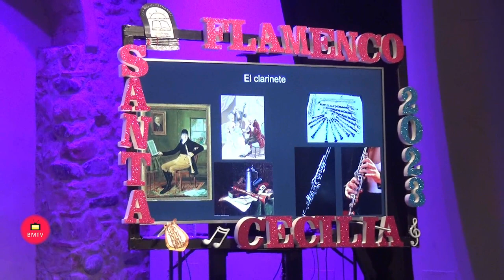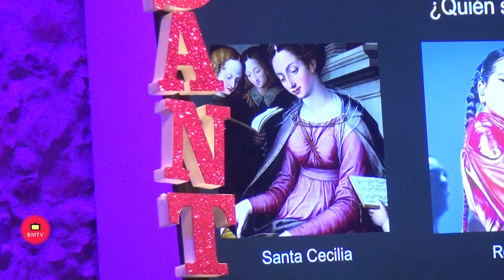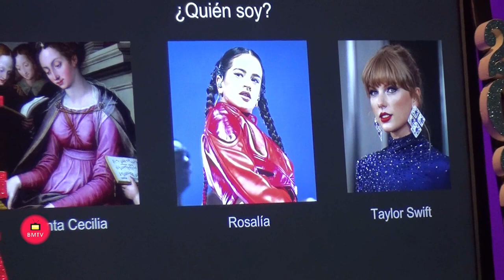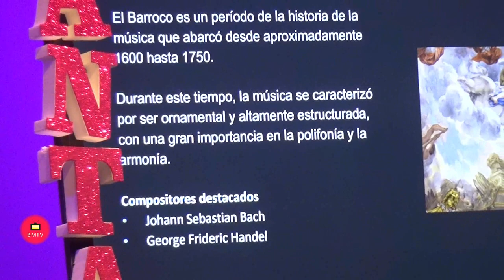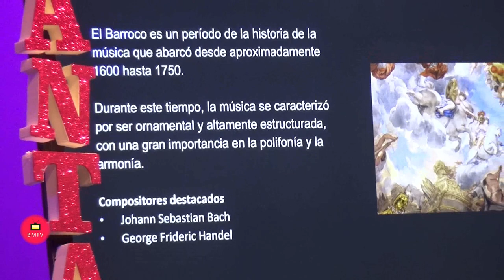Día Mundial del Flamenco’. Actuación de alumnado de la Escuela Municipal de Música de San Pedro Alcá